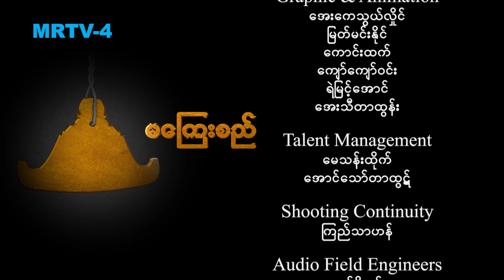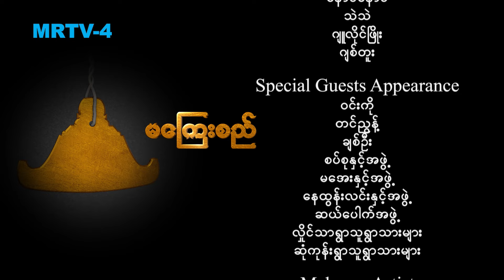မကြေးစည် (အပိုင်း ၁၄) | Full Episode | MRTV-4 ဇာတ်လမ်းတွဲ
တစ်ချက်အရိုက်ခံရတိုင်း ... ချာချာလည်မူးနောက်ပြီး ... အသံကုန်အော်ဟစ်နေရတဲ့ဘဝကို ... "ကြေးစည်"ဟုခေါ်သည်။

မကြေးစည် (အပိုင်း ၁၄)

Cast : နက္ခတ် ။ ဟိန်းရတု ၊ လင်းမြတ် ၊ သူရမောင်ချို ၊ မာန်ဟိန်း ၊ မေမီကိုကို ၊ ခွန်းနေကြည်ချို ၊ ရှင်မင်းဆက် ၊ သျှား ၊ ဆုဝတီ ၊ ဦးလူမုန်း ၊ ဝင်းမင်းသန်း ၊ ဒေါင်းဝေ ၊ ညီညီမင်းထက် ၊ ဦးကံပွင့်  နှင့် သရုပ်ဆောင်များစွာ

Genre : Drama
Original Story : မင်းသိုက် (ရုပ်ပြ)
Script Doctor : မောင်သီ
Script : ညီမောင်ညီ ၊ ဟေမာစန်း ၊ စန်းယုမောင်
ဒါရိုက်တာ : အောင်ဗ (ပါဝါ)
Production : Myanmar Megic Media